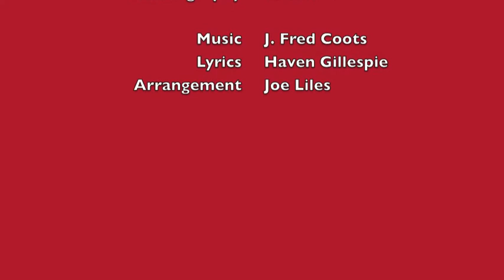Glass Family Christmas Video 2013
Here's the 5th annual Glass Family Christmas Video.  We hope you enjoy it. Merry Christmas everyone!!!